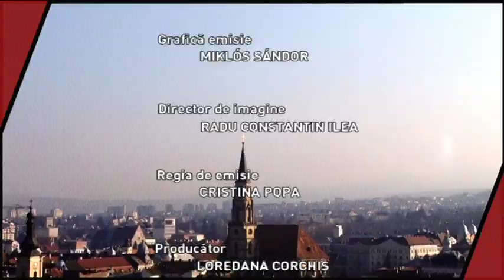Legal 100% din 23 ianuarie 2021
Producător: Emilia Avram
Moderator si realizator: Loredana Corchis
Invitat:. Mircea Ursuta, avocat
Tema: restrangerea drepturilor pe perioada pandemiei#TVR